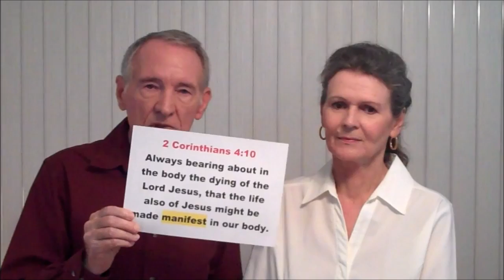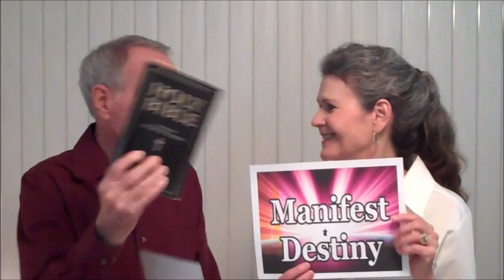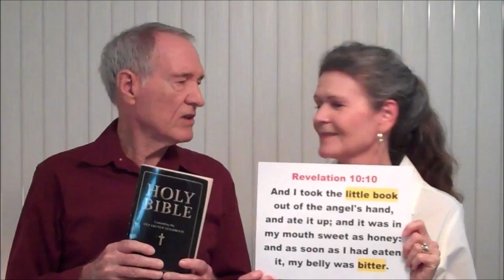Manifest Destiny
When you eat something and digest it, it becomes part of you.
When you digest the Bible instead of the Holy Spirit you will die spiritually.